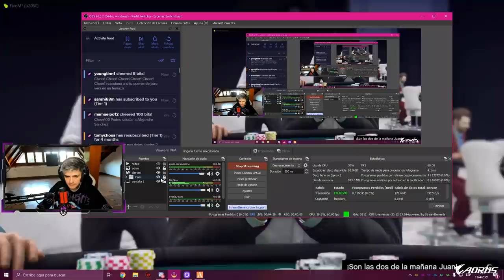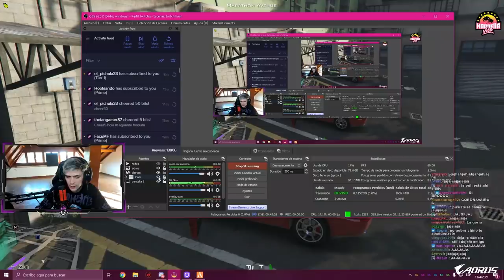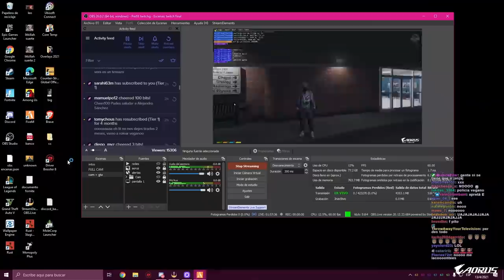LIT KILLAH ROL EN MARBELLA PIT OCCORT O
LIT KILLAH ROL EN MARBELLA VICE DIA DOS PIT OCCORT EL PERSONAJE

LIT KILLAH VUELVE AL ROL EPICO